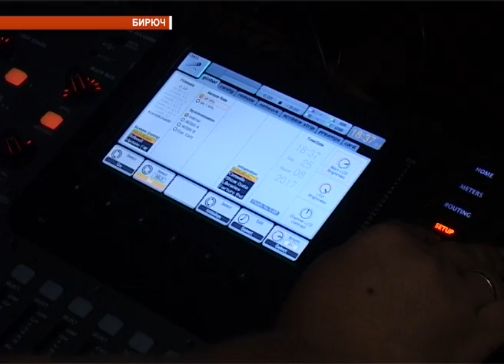В ДК Бирюча установили новое оборудование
Дома культуры в районах Белгородской области продолжают получать необходимое оборудование в рамках проекта партии «Единая Россия» «Местный дом культуры». Работники районного ДК «Юбилейный» в городе Бирюче уже подключили новую технику. Впечатлениями от работы с ней они поделились с нашими корреспондентами.